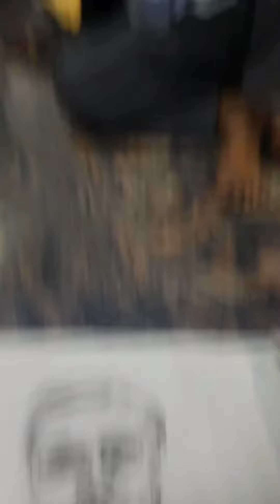Live portrait drawing 🎨 🖌 how to draw Live portrait 🖌time -20 minutes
how to draw live portrait drawing
portrait drawing kaise kare
Live portrait kaise banaye
Live portrait price
outdoor Figure sketching
Station live drawing
live realistic portrait
bfa practice
art clg